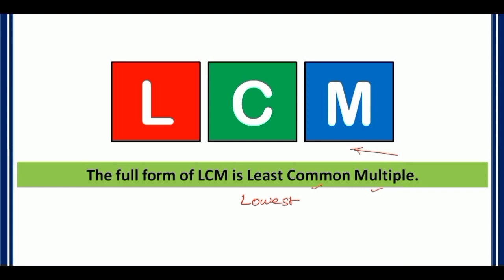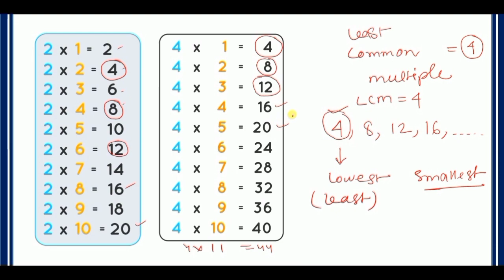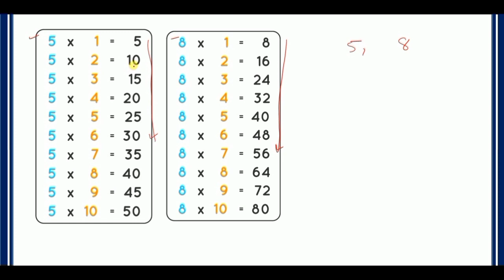LCM | What is LCM | How to Find LCM | লসাগু কিভাবে নির্ণয় করতে হয় ? cbse/seba/scert/tbse/wbbsc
Least Common Multiple(LCM) is a method to find the smallest common multiple between any two or more numbers. A common multiple is a number which is a multiple of two or more numbers.

As we have already discussed, the least common multiple is the smallest common multiple for any two or more given numbers.

A multiple is a value we get when we multiply a number with another number. Like 4 is a multiple of 2, as we multiply 2 with 2, we get 4. Similarly, in the case of the maths table, you can see the multiples of a number when we multiply them from 1, 2, 3, 4, 5, 6 and so on but not with zero.

LCM Formula
Let a and b are two given integers. The formula to find the LCM of a & b is given by:

LCM (a,b) = (a x b)/GCD(a,b)

Where GCD (a,b) means Greatest Common Divisor or Highest Common Factor of a & b.

What is LCM? Give an example.
LCM is the method to find the smallest possible multiple of two or more numbers. LCM stands for Least common multiple. LCM of two numbers is divisible by both numbers. For example, the LCM of 6 and 8 is 24. Hence 24 is divisible by both 6 and 8.
How to find LCM of numbers?
There are three major methods to find the LCM of numbers, such as: Listing the multiples of the given numbers, prime factorisation of numbers and by division method.

What is the LCM of 12 and 8?
First, write the multiples of 12 and 8
Multiples of 12: 12, 24, 36, ..
Multiples of 8: 8, 16, 24, 32, ..
As we can see, the smallest common multiple is 24. Therefore, LCD (12, 8) = 24.
What is the LCM of 4 and 5?
Least common multiple of 4 and 5 is 20.
What is the relation between HCF and LCM?
LCM and HCF are related by the formula:
LCM (a,b) = axb/HCF(a,b)
Where a and b are two different numbers

Class 10 tribhuj chapter in bengali
class 10 triangles in bengali
class 10 chapter 1 in Bengali
SEBA class 10 math in bengali
SEBA class 10 chapter 1 in Bengali
SEBA class 10 exercise 1.2 in bengali
class 10 maths in bengali
class 10 math in bangla
class 10 math bengali medium
class 10 math 1.1 in bengali
seba math bengali medium
Assam board math bengali medium
maths assam board
math seba board
scert math bengali
tripura board
scert class 10 math
scert class 10 math in bengali
scert class 10 exercise 1.2
scert class 10 1.1 math
tripura board
Class- 10th Maths, chapter 1, exercise 1.2 question no. 1 & 2. Seba Board, Bengali Medium.
Class 10: Chapter 1// Surface Areas and Volumes in Assamese// Exercise 1.1// Q.1
Class-10th Maths chapter R-3, question no. 5 & 6. Seba board Assam, Bengali medium.
tripura board math class 10
Class 10 math tripura board
class 10 math assam board
class 10 math scert
class 10 math seba
class 10 math bengali
class 10 math solution in bengali
class 10 math 1.1solution in bengali
class 10 math exercise 1.2 in bengali
seba 2022 class 10 maths
seba class 10 maths chapter 1.2
assam class 10 maths solution's
hslc exam 2023
assam hslc 2023
assam hslc 2022
assam hslc important question 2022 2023
assam hslc exam 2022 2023
mcq solution
hslc mcq
seba matric 2022
seba matric 2023
seba matric exam important  question 2022
important question for seba matric exam 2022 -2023
important  mcq solution  for seba hslc exam 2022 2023

Class 10 Math Chapter 1 Solutions in Assamese
Class 10 Math Chapter 1 All Questions Solutions in Assamese

NCERT /SEBA Assam  /TRIPURA BOARD Solutions for class 10 Maths Chapter 1 Surface areas and volumes exercises 1Check out all the solutions of Chapter 1 Surface areas and volumes.